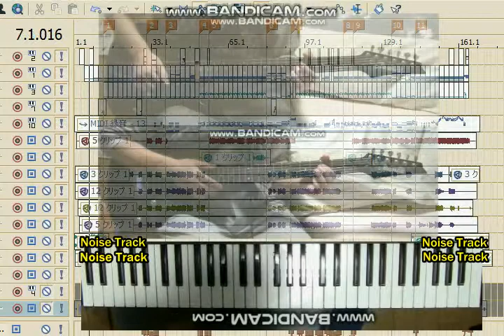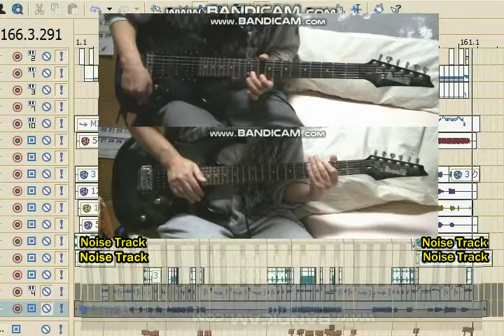Freeway Jam [cover]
Jeff Beck / ジェフ・ベック
finger style picking, keyboard
w/Fuzz BOSS SE-70